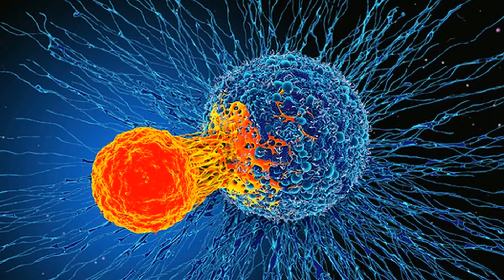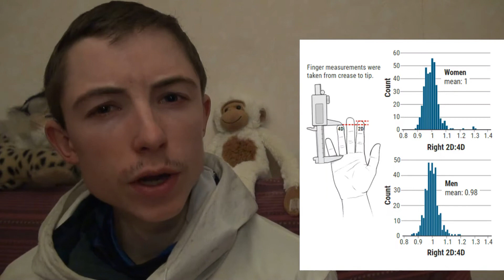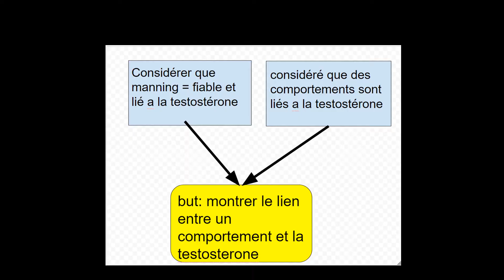Ce que vos doigts révèlent sur vous?!🤨🖐 (indice de Manning)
Cette indice est aussi surprenant qu'incroyable; mais entre révolution et légende... difficile de trancher